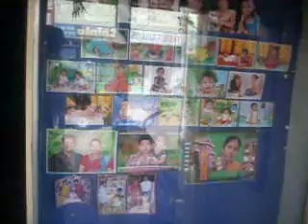GreenMango Swagat Studio Hyderabad